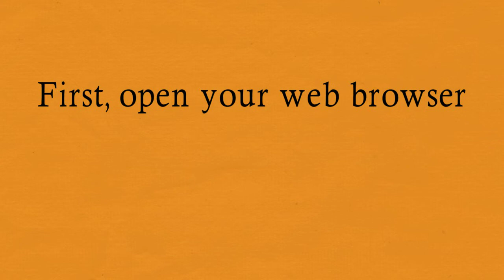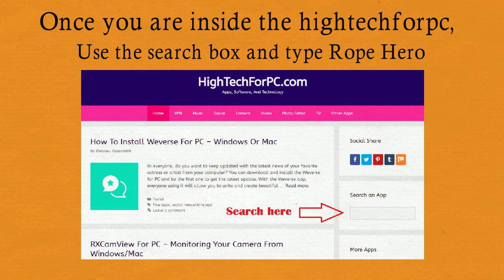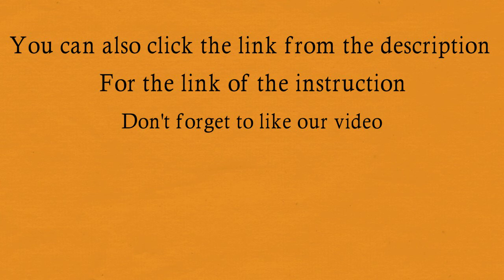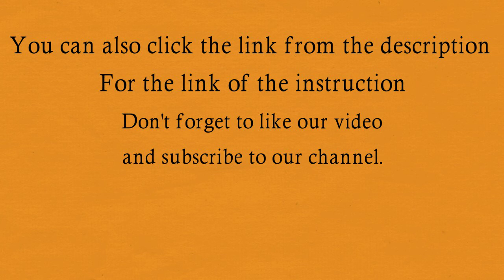How To Download And Install Rope Hero on PC - Windows 10/8/7 & Mac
Rope Hero for PC Download

Installing an emulator on your laptop or computer is the best way to use the Rope Hero app on PC.

You can use any popular Operating System such as Windows 10/8/7 or macOS to download and install the Rope Hero on your PC.

to get more apps.